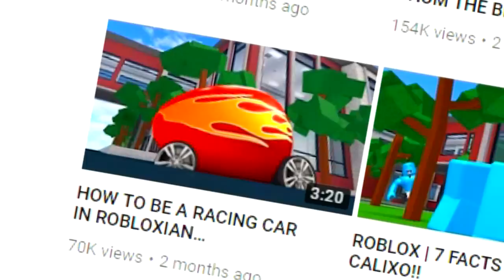TOP 5 SECRET HIDING PLACES IN NEW ROBLOXIAN HIGHSCHOOL!!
Today im going to show you the best secret hiding spots/places in the new robloxian highscool map!!

--Credits--

Epidemic Sounds -  Whimsical And Playful 4